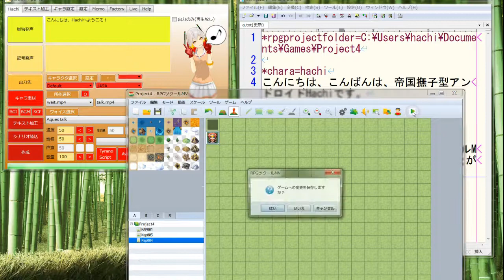SCP-041 - 思考放送患者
VOICE:AquesTalk
素材:nc98902 シナリオ読込型VRoidビューワ HachiViewerPlus